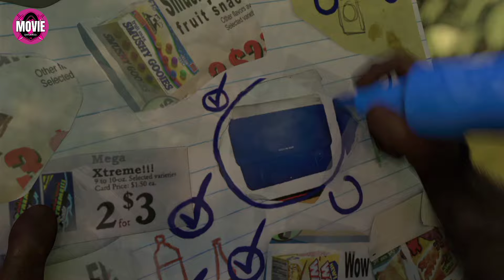Over the Hedge 2006 Explained In Hindi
Credits-  DreamWorks Animation
Watch Over the Hedge on Netflix or other Streaming Platforms.

Over the Hedge 2006 Review In Hindi
A raccoon fools a family of forest creatures into helping him repay a debt of food, by invading the new suburban sprawl that popped up while they were hibernating...and learns a lesson about family himself.